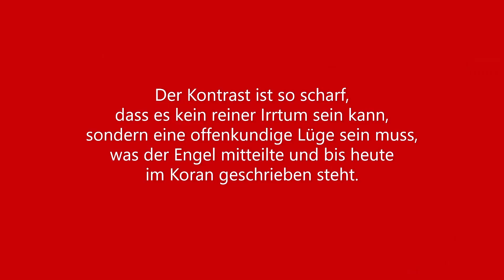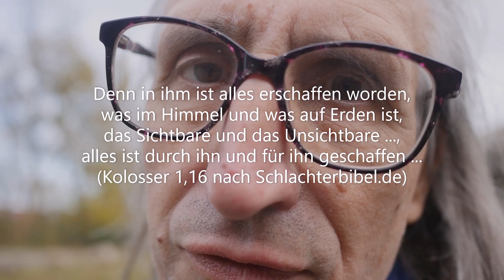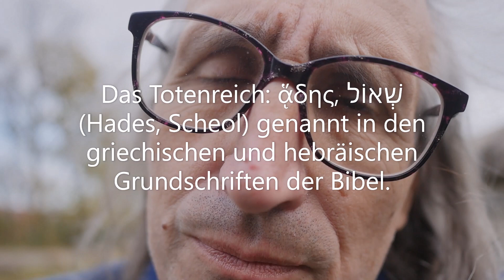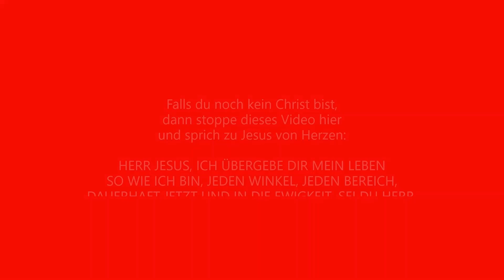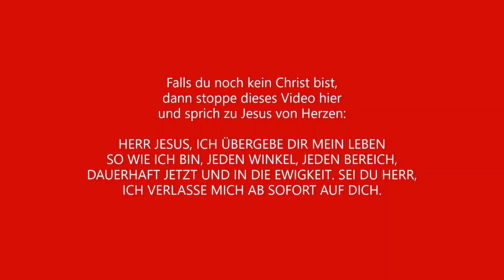Islam / Muslime: Was war der grundsätzliche Fehler Mohammeds? Koran und Bibel, der Weg der Rettung.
Islam / Muslime: Was war der grundsätzliche Fehler Mohammeds? Der Koran und die Bibel - der Weg der Rettung, genauer gesagt: eine Wegscheidung. Notwendig ist eine Entscheidung.

Was die Unterschiede sind zwischen dem Glauben, den der Koran vermittelt, und dem biblischen Glauben, wird im Video deutlich gemacht. Der Weg der Rettung wird praktisch geschildert. Jeder kann ihn gehen, es ist keine Frage von Intellekt, Kultur, Bildung oder einer sonstigen menschlichen Eigenschaft. Notwendig ist allein eine bestimmte Entscheidung.

Das Video ist nur rund zehn Minuten lang und legt sehr klar dar, was die Unterschiede sind, welcher Weg der richtige ist, was die richtige Entscheidung ist und wie sie getroffen werden kann, nämlich einfach.

Mitchristen dürfen auch Beiträge leisten (symbolisch / praktisch): 1 Euro (gern auch weniger oder mehr) darf gesandt werden an